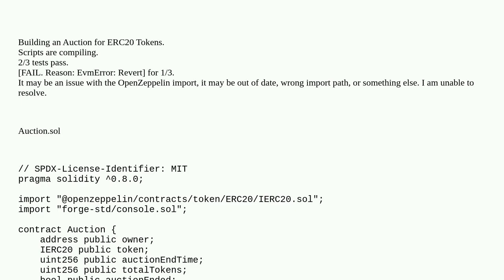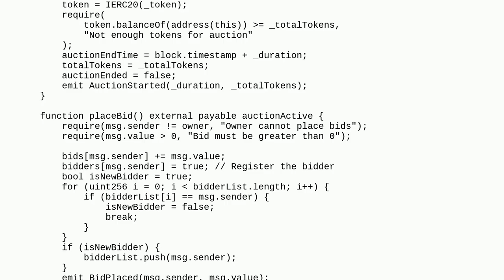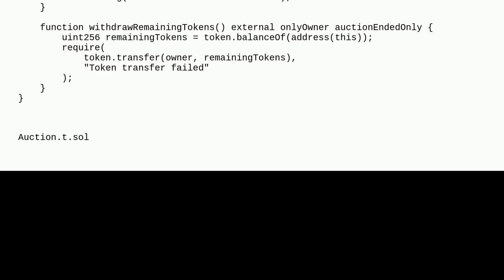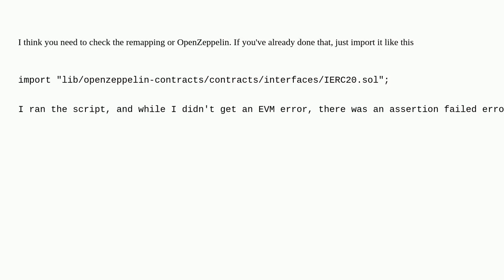Ethereum: EVMError: Revert for Auction.sol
EVMError: Revert for Auction.sol

A special thanks goes out to the community

  go-ethereum erc-20 tokens solidity contract-development